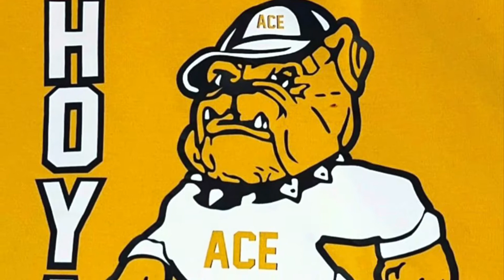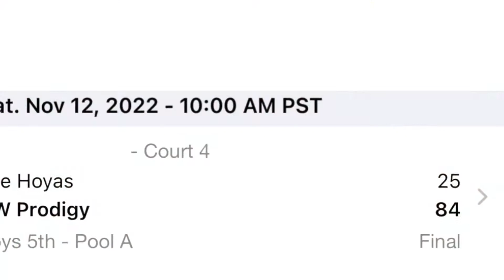ACE HOYAS5th Vs NW Prodigy